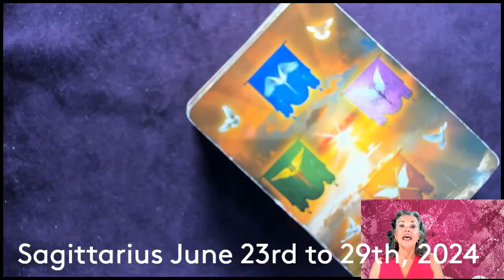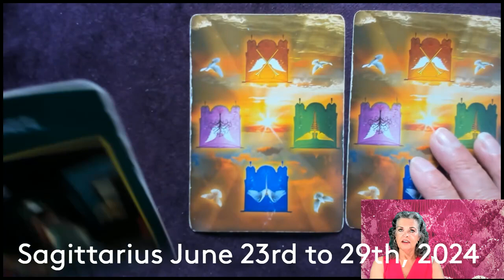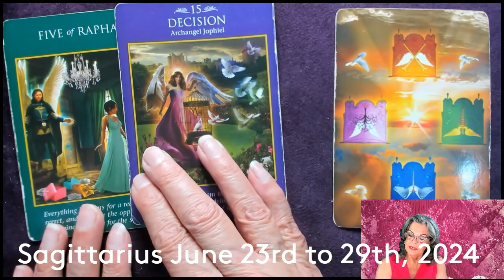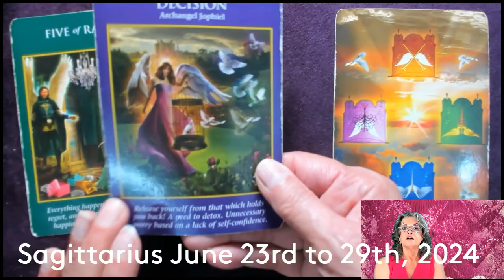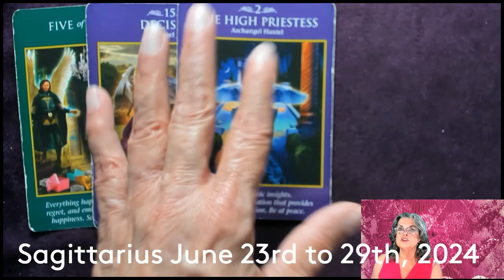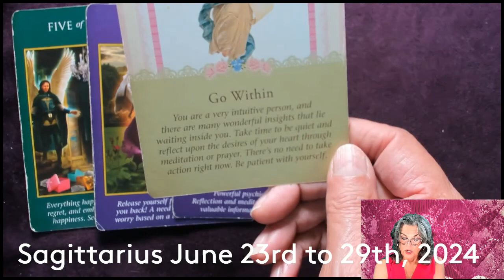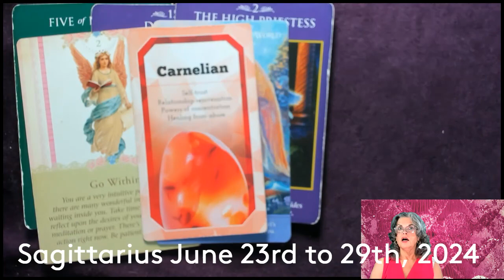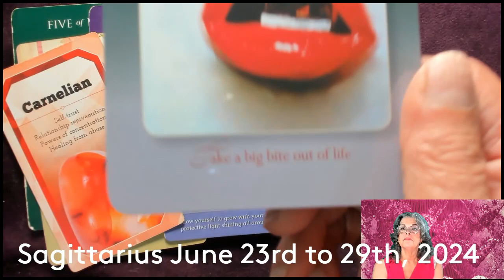Sagittarius June 23rd to 29th, 2024 Patience! Hurry Up And Wait!